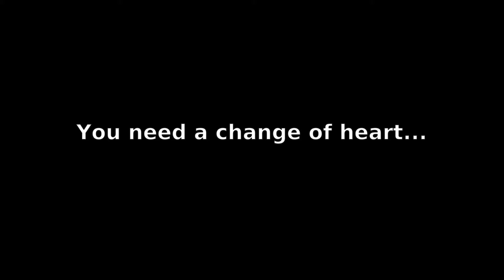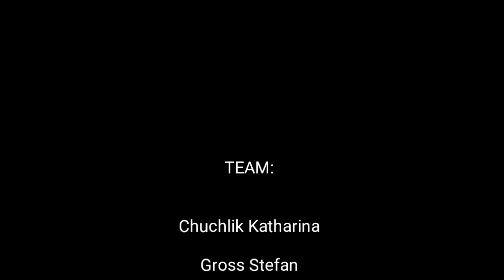Change of heart (BORG Deutsch-Wagram 7a)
Stand up for our planet!

Von mehr als hundert Einreichungen zum diesjährigen Schüler/-innen-Kurzfilmwettbewerb von This Human World gewannen gleich zwei Klassen des Kunstzweiges aus dem BORG Deutsch-Wagram ex aequo den 3. Platz.
Das Internationale Filmfestival This Human World veranstaltete unter der gemeinsamen Schirmherrschaft des Informationsdienstes der Vereinten Nationen (UNIS) Wien, des UN-Flüchtlingshochkommissariats (UNHCR) in Österreich und der Magistratsabteilung der Stadt Wien – Gruppe Europa und Internationales (MD-EUI) mit Schulen in Österreich, Slowenien, Ungarn und der Slowakei einen Kurzfilmwettbewerb zum Thema Menschenrechte. Das Motto war “Stand up for our planet!“: “Hitze, Dürre, Wassermangel und Ressourcenknappheit sind zunehmend Gründe für Kriege, Armut und Flucht. Die Auswirkungen des Klimawandels, zunehmende Naturkatastrophen und Umweltzerstörung zählen zu den größten Herausforderungen unserer gemeinsamen Zukunft. Ihre Folgen treffen die in Armut lebenden Menschen im globalen Süden am stärksten. So leben reiche Länder auf Kosten der Ärmsten”, erklärten die Veranstalter/-innen.
Die Jury lobte die gelungene Umsetzung des Themas in den Videoarbeiten der 7a und der 8b. Es wurde nicht nur auf die Dringlichkeit der Thematik aufmerksam gemacht, sondern auch der Umgang der Jugend mit diesem hoch politischen Thema hervorragend aufgenommen.
Nach einem Preis des Kulturforums Niederösterreich für eine Videoarbeit des Kunstzweiges im letzten Jahr ist der Kunstzweig des BORG Deutsch-Wagram weiterhin auf Erfolgskurs!